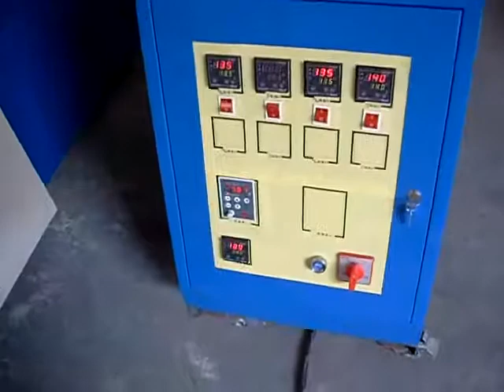600mm width trap board machine work operation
the machine for make fly trap ,cockroach trap ,mouse trap ,and so on